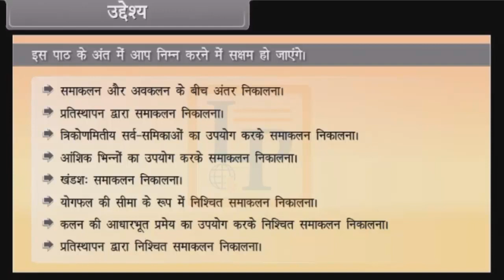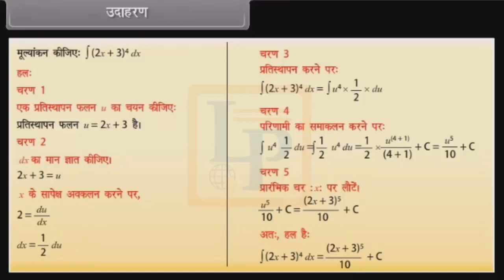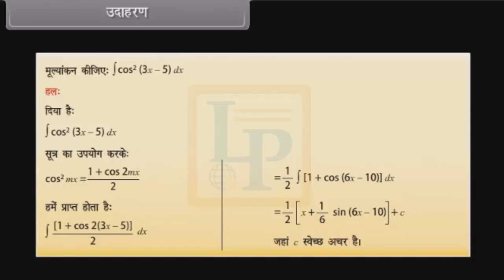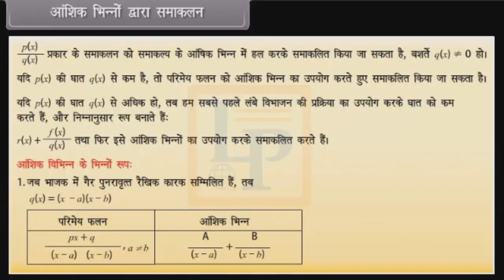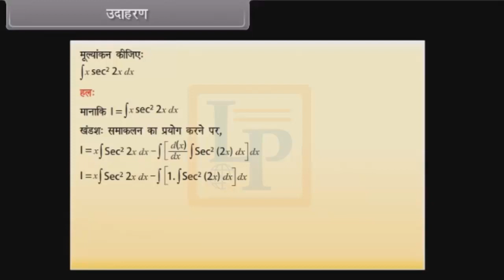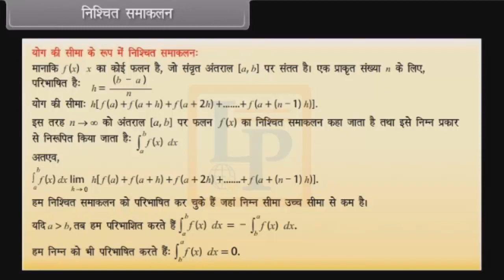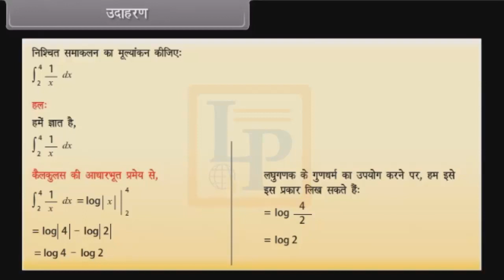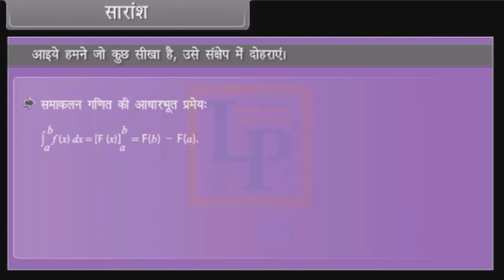Integrals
Hello Friends,